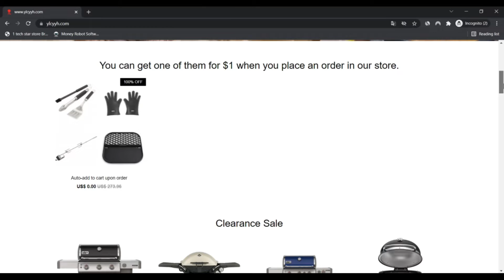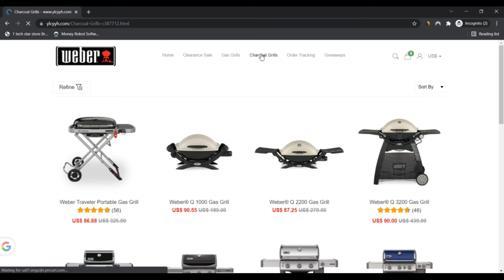Ylcyyh ! Ylcyyh Reviews ! Ylcyyh Com Reviews ! Ylcyyh.Com Know if is Scam or Legit ?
We checked ylcyyh.com and we've been unsure if the web site is legit.

The overview of ylcyyh.com is rather very low In accordance with our computer algorithm prices each individual Site instantly by considering the place the server of the web site is found, is really an SSL certification is utilised, who owns the domain title as well as other private and non-private sources.